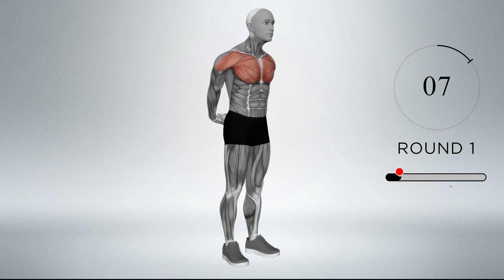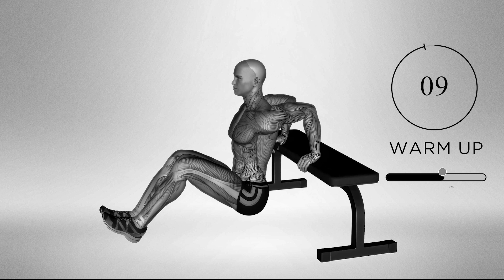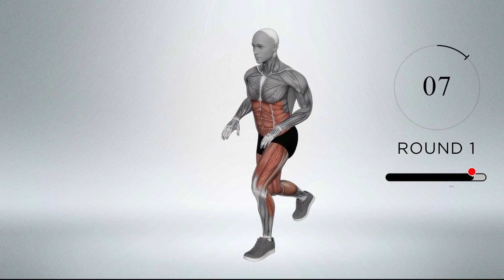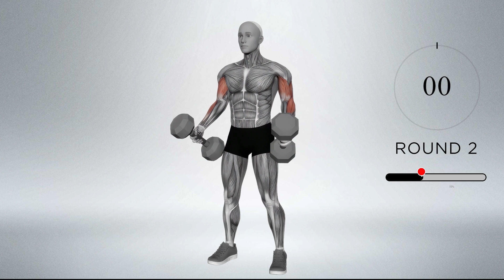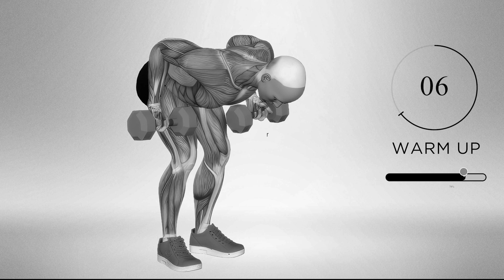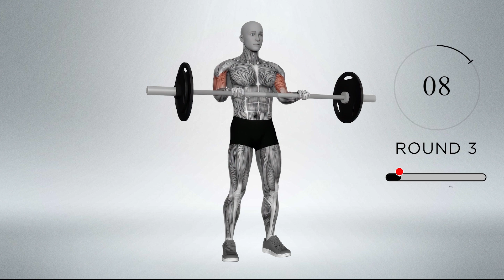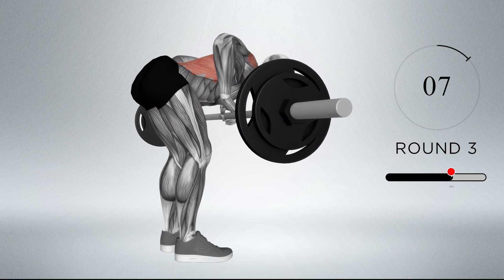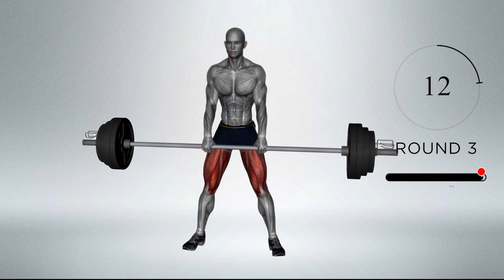🔥30 Min Workout For Beginners At the gym🔥Full body muscle strengthening workout🔥Correct posture🔥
🔥Basic posture of dumbbell barbell exercise for beginners🔥

※ Get plenty of rest and drink water! ※

Maintaining proper posture is crucial when performing dumbbell and barbell exercises. Here are some basic tips for beginners:

Keep your back straight: Whether you're standing or sitting, make sure to keep your back straight and avoid slouching. This helps to engage your core muscles and prevent lower back pain.

Engage your core: Your core muscles, including your abs and back muscles, play an important role in stabilizing your body during weightlifting. Before lifting, take a deep breath and engage your core muscles by drawing your belly button in towards your spine.

Keep your shoulders down and back: When performing upper body exercises, keep your shoulders down and back to avoid hunching. This helps to engage your chest and back muscles and prevent shoulder pain.

Maintain proper grip: When holding dumbbells or a barbell, make sure to grip the weight firmly but not too tightly. This helps to prevent hand and wrist fatigue and injury.

Keep your feet shoulder-width apart: When standing, keep your feet shoulder-width apart and distribute your weight evenly between both feet. This helps to maintain balance and stability during weightlifting.

Remember to start with lighter weights and focus on proper form before increasing the weight. It's also a good idea to have someone spot you or use a weightlifting machine if you're not confident in your ability to maintain proper posture.